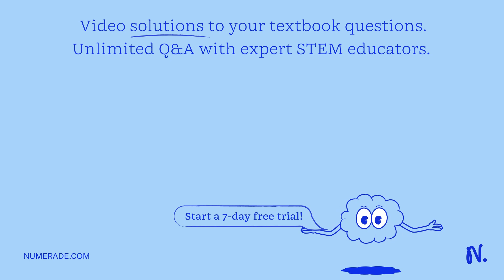Using the definitions of mass and mole fractions, derive a relation between them.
unlocking the secrets of thermodynamic systems: exploring the science, understanding the difference between mass and weight